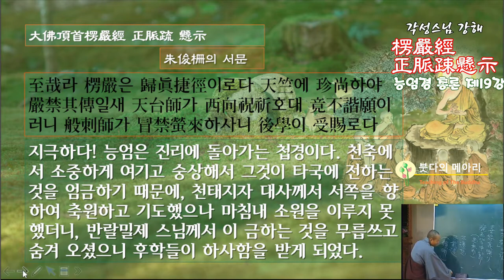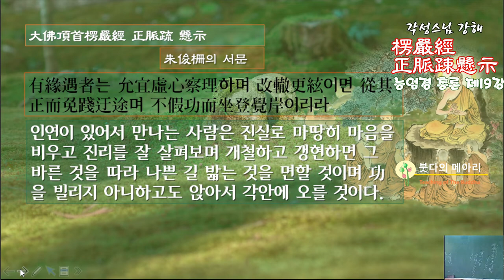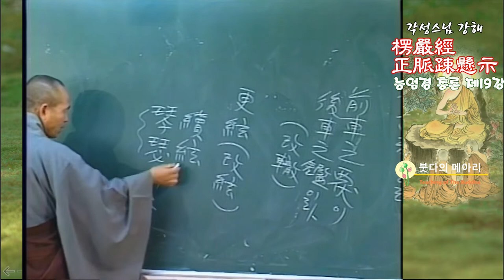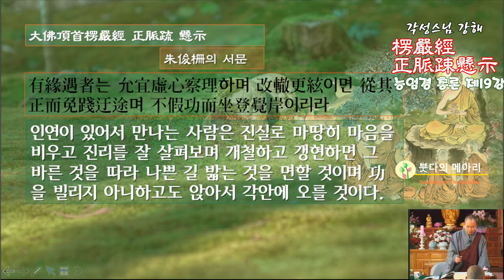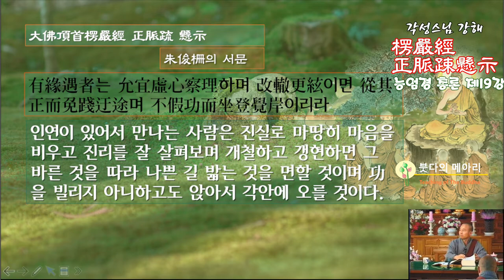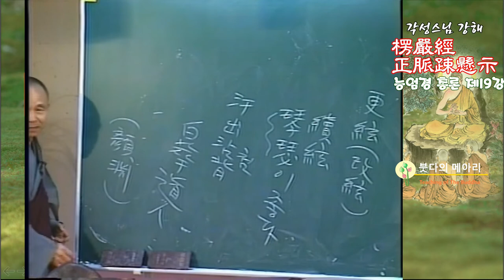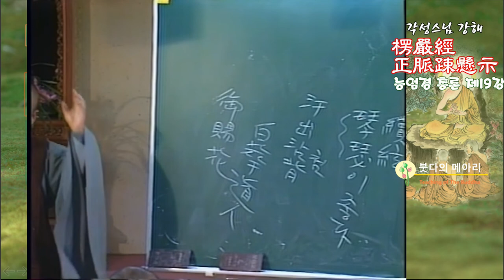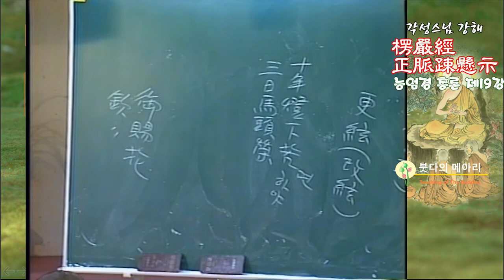각성스님 강해_능엄경 정맥소현시(능엄경 총론) 제19강 / 능엄은 진리에 돌아가는 첩경이다.